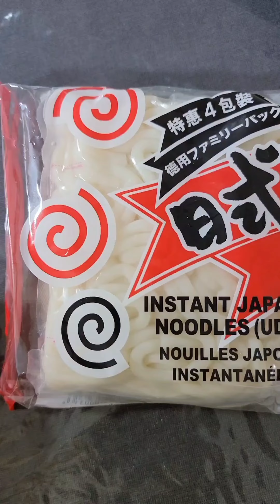UDON+BeefShank+MB SOUP..🫶😋 Incomplete Ingrts but Yummier! 🥰